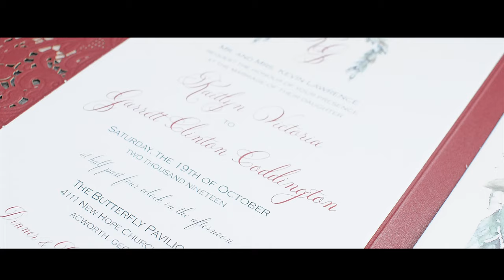Kaitlyn and Garrett | Teaser | An Emotional First Look | Butterfly Pavillion Wedding in Acworth, GA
Watch the beautiful teaser of Kaitlyn and Garrett at the Butterfly Pavillion. Sweet, heartfelt and beautiful. Their wedding day was absolutely filled with love, laughter and heartfelt moments. We absolutely love their first look and what an emotional encounter between these two. You can see just the way they look at each other all that deep love and happiness. We are so grateful for both Kaitlyn and Garrett for allowing us to capture such a special moment in their lives. More coming soon for their highlight film!

Wedding Videographer: Catherine Vargas Films
Wedding Planner: Kristina Eaton
Photographer: Krista Turner
Officiant: Jaimie Maddox
Venue: The Butterfly Pavillion